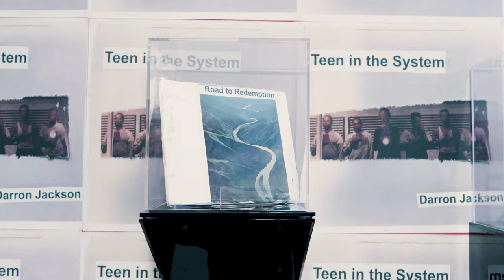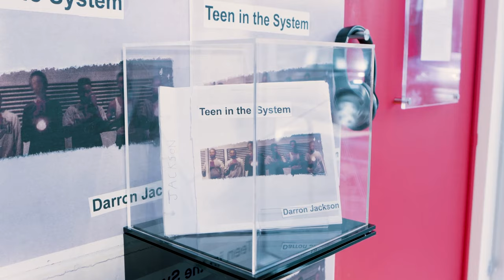Can you see me?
We are excited to announce the launch of a new video produced for the exhibition Can you see me?, a multi-site exhibition exploring the impact incarceration has on young people presented in collaboration with SkyART and Arts+Public Life.

In the video, exhibition curator Devon VanHouten-Maldonado along with SkyART founder Sarah Ward and former SkyART Just-Us participant Adam Martinez, provide an in-depth look at the exhibition themes, artists, and artworks.

Video by Bob. (Robert Chase Heishman + Robert Salazar)